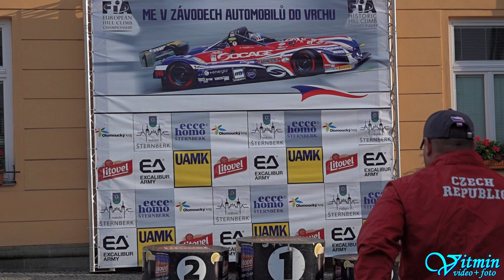Martin Chytil - MTX 1-06 B - ME Ecce Homo Šternberk 2021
Martin Chytil si s formulí MTX 1-06 B dojel ve třídě HA-C5 ve FIA Historic Championship pro třetí místo na ME Ecce Homo Šternberk 2021.